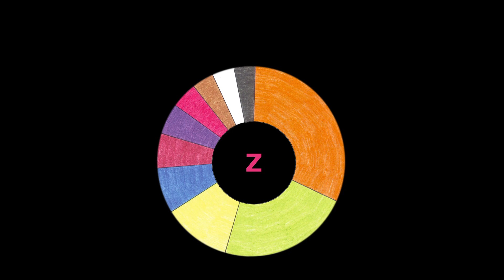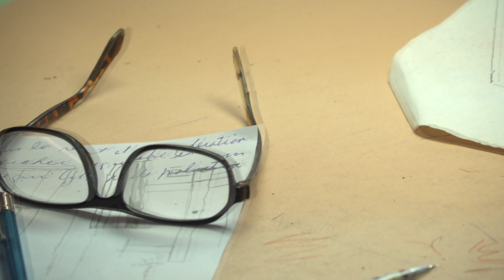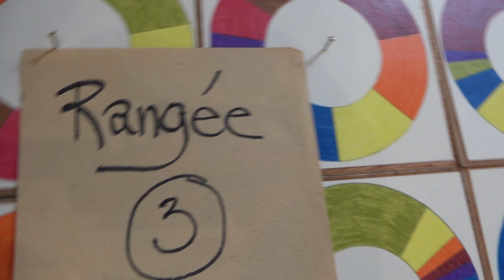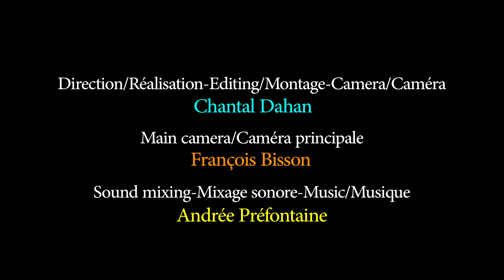Portrait de COZIC, gagnant du prix GGARTS 2019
COZIC : Gagnant 2019, Prix du Gouverneur général en arts visuels et en arts médiatiques. Réalisation de Chantal Dahan.

Production du Conseil des arts du Canada. Présentation du Conseil des arts du Canada et de l’Alliance des arts médiatiques indépendants.

Le Conseil des arts du Canada est une société d’État autonome créée en 1957 par une loi du Parlement fédéral (la Loi sur le Conseil des arts du Canada). Il a pour rôle de « favoriser et de promouvoir l’étude et la diffusion des arts ainsi que la production d’œuvres d’art.»

Transcription :

« Ça commence par un rêve ».

Décider d’être artiste, c’est la décision au long cours de voir et d’exprimer la vie autrement.
 Comme le Petit Poucet, nous semons des œuvres d’art pour ne pas se perdre. La Société Protectrice du Noble Végétal cautionne toutes les interventions faites dans et avec la nature.

Notre travail est intimement lié à notre vie personnelle, d’où l’utilisation de matériaux issus du quotidien. Être constamment surpris et provoqué par l’autre nourrit notre plaisir de créer. En pliant et dépliant une simple feuille de papier, on lui donne vie jusqu’à dialoguer avec elle. En demandant au spectateur de toucher l’œuvre, nous lui offrons la possibilité de se rapprocher le plus près de sa création.

Le travail derrière Cozic est un dialogue entre deux egos. L’entité Cozic a développé une vie propre et agit autant qu’Yvon et Monique dans la conception des œuvres.

C’est plus intéressant de poser des questions que de trouver des réponses. La question est intemporelle, les réponses varient avec le temps. Contre la dictature de l’œil en art visuel, quoi de mieux que de toucher, sentir et écouter. Autant par la création de l’entité Cozic, par l’utilisation de matériaux non nobles, par le choix de l’éphémère nous avons ouvert des portes et démantelé des barrières. Malgré toutes les explications qu’on peut donner sur notre recherche, des années soixante à aujourd’hui, la couleur reste la ligne directrice de notre travail.

Le « Code Couronne » est une réflexion sur la communication autant que sur l’incommunicabilité.